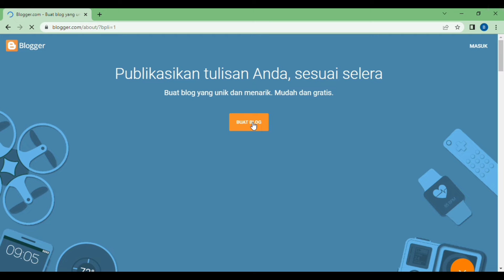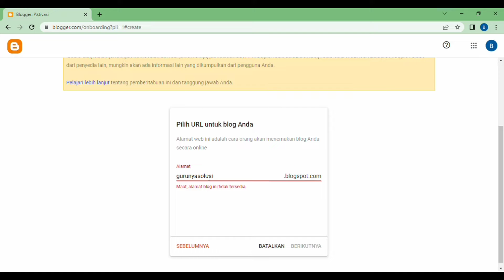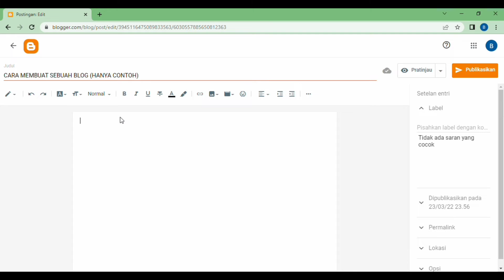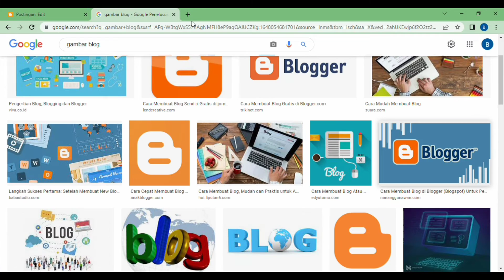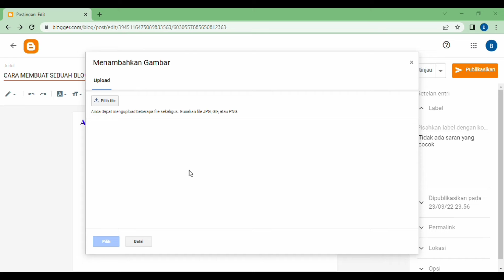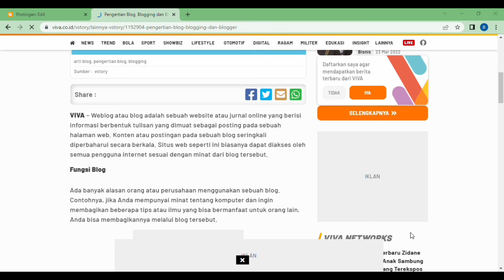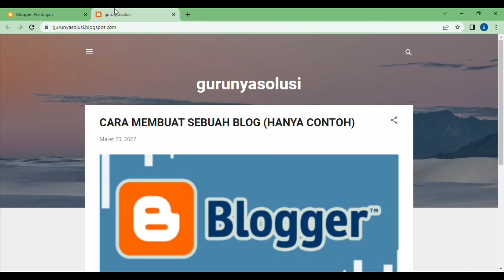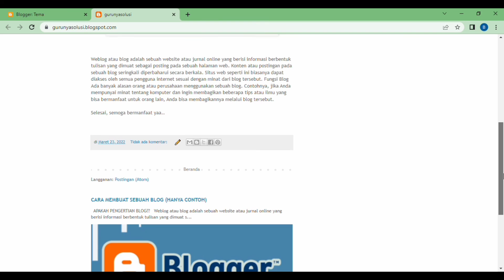TUTORIAL CARA MUDAH MEMBUAT SEBUAH BLOG || Untuk Pemula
Vidio ini di publikasikan dengan harapan dapat mempermudah sobat yang ingin membuat sebuah blog yang berbasis pada artikel online